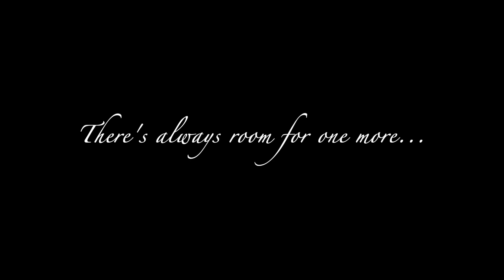Pelham Asylum 2023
Downtown Pelham
The “Old Jail”
159 Mathewson Ave, Pelham, GA 31779
Written, Directed, &Edited by Rie Harp
Produced by Chuy's Grill & Bar

Shot on location in Pelham, GA

Cast
Noah Griner
Karsyn West
Liz Oliviaro
Hunter Hoskins

Light Techs
Jackson Willis
Janet Haro

City of Pelham
Chuy’s Grill & Bar